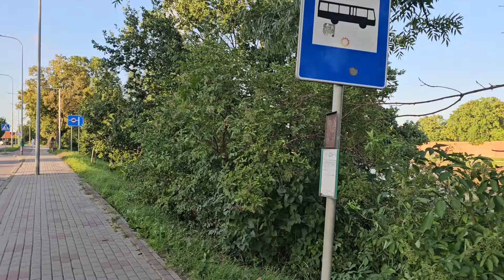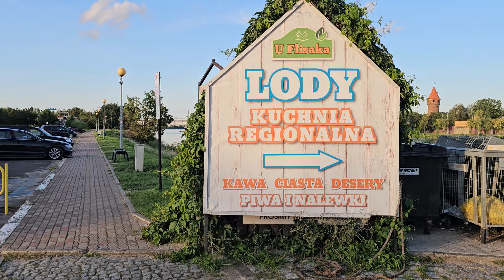The very first border to be crossed when WW2 broke out.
The first border that National Socialist Germany crossed on 1 September 1939 was not that of Poland but that of the Free City of Danzig which was occupied very quickly.  In this video I explain what the plan was and why the first border crossing was at the railway bridge shown in this video.